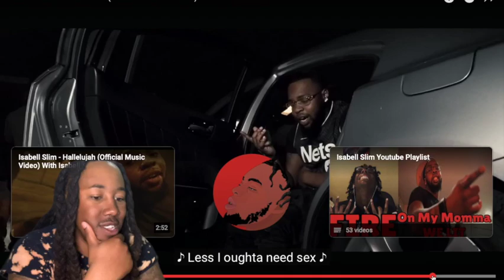THIS SH!T SLIDE!! Isabell Slim - Big Check (Official Reaction Video)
Isabell Slim - Big Check (Official Reaction Video)